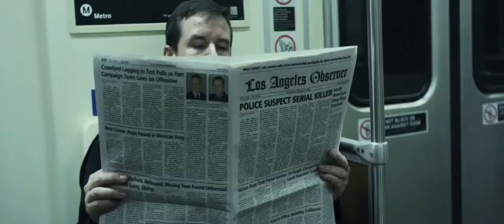MANIAC Trailer (2012) | PLANET DARK